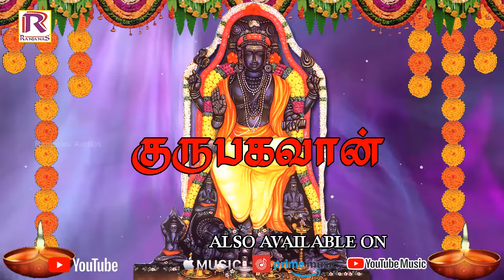ஸ்ரீ தக்ஷிணாமூர்த்தி குருபார்வை கோடிநன்மை குறைகளை தீர்க்கும் ஸ்ரீ தக்ஷிணாமூர்த்திபாடல்கள்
ஸ்ரீ தக்ஷிணாமூர்த்தி குருபார்வை கோடிநன்மை குறைகளை தீர்க்கும் ஸ்ரீ தக்ஷிணாமூர்த்திபாடல்கள் | Ranjanas Audios

1.குரு பகவானே
Singer: Rahul
Lyric: Kiruthika

2.குருவே குருவே
Singer: Rahul
Lyric: Kiruthika

3.அரகர  தேவா
Singer: Rahul
Lyric: Kiruthika

4.தேவாதி
Singer: Rahul
Lyric: Unni Krishnan

5.ஜெகமே உருவான
Singer: Rahul
Lyric: Kiruthika

6.ஹர ஹர சிவாய
Singer: Rahul
Lyric: Kiruthika

7.பட்ட மங்களம்
Singer: Eswari Nagasubramaniam
Lyric: Kiruthika

8.தேன் மழையாய்
Singer: Rahul
Lyric: Unni Krishnan

Ranjanas Audios